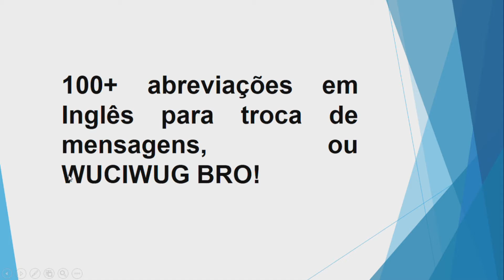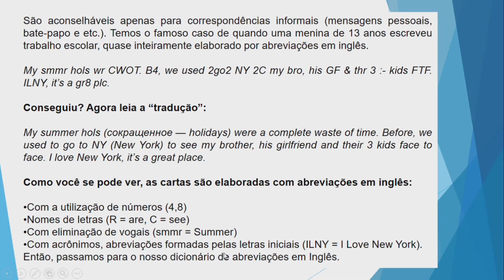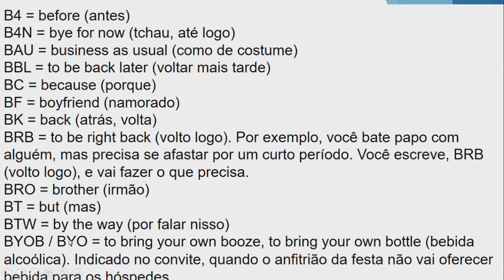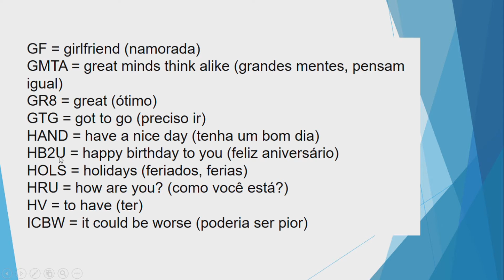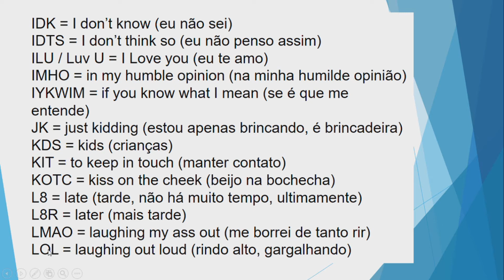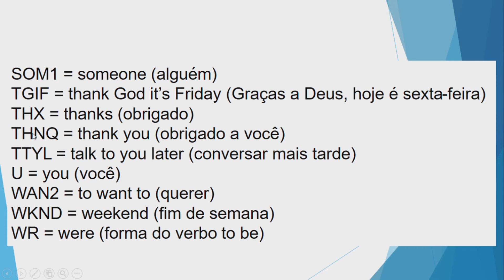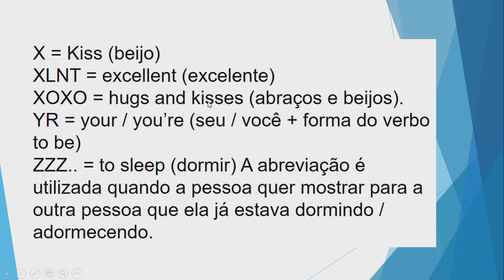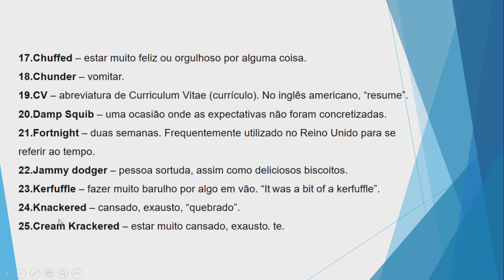SIMPLY ENGLISH - GÍRIAS E ABREVIAÇÕES